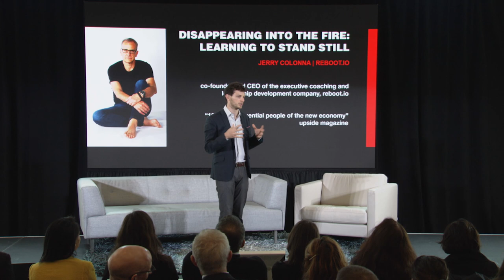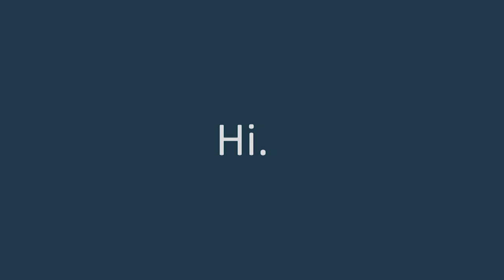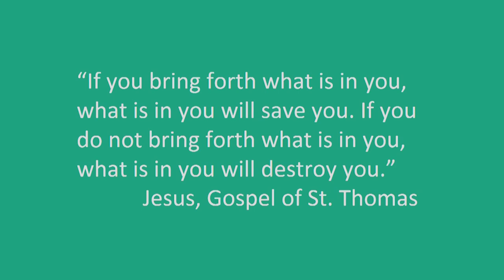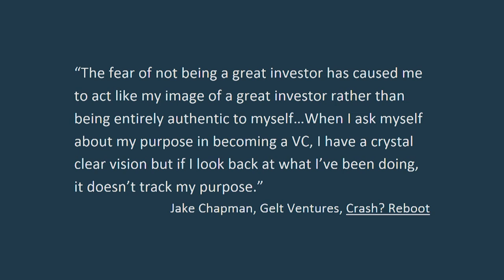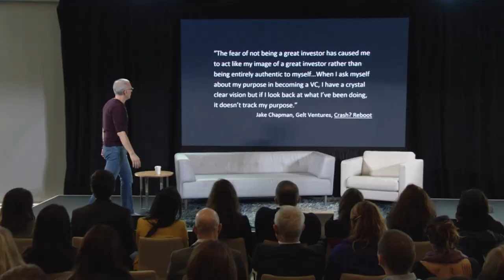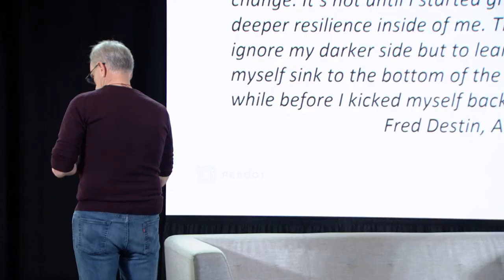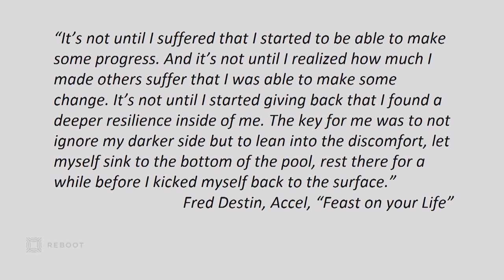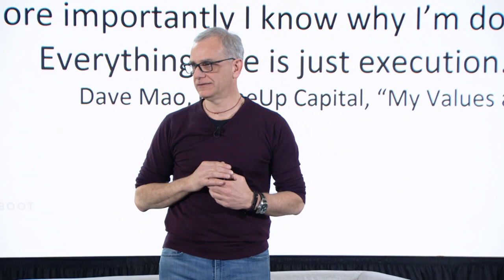Learning to Stand Still | Jerry Colonna, "CEO whisperer"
Some people take the time to stare deep into your eyes to ask you who you are and how you are doing. Jerry Colonna, known as the
"CEO whisperer," is one of those people. Mark Weber of the MIT Media Lab gives the introduction.

Jerry Colonna is an American venture capitalist and certified professional coach who played a prominent part in the early development of Silicon Alley. He is the recipient of numerous awards and a speaker on topics ranging from leadership to starting businesses. Colonna has been named to Upside magazine's list of the 100 Most Influential People of the New Economy, Forbes ASAP's list of the best VCs in the country, and Worth's list of the 25 most generous young Americans. He is a co-founder and CEO of the executive coaching and leadership development company, Reboot.io. He also serves as chairman on the Board of Trustees at Naropa University.